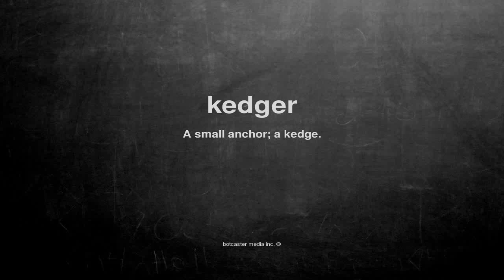What does kedger mean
What does kedger mean in English?